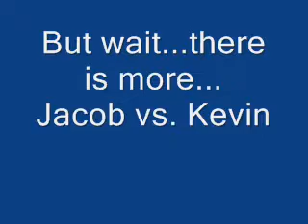Plant One Kevin Michael Jacob BALL BALL